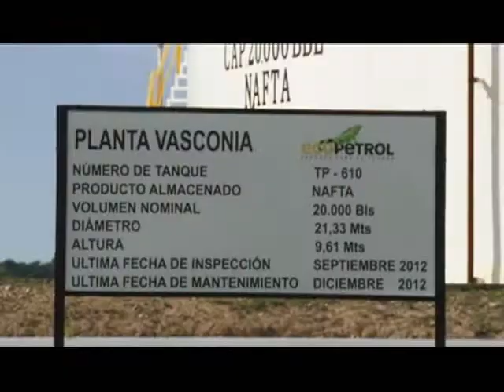250 mil barriles al día en Vasconia